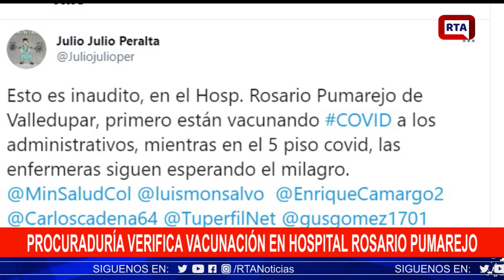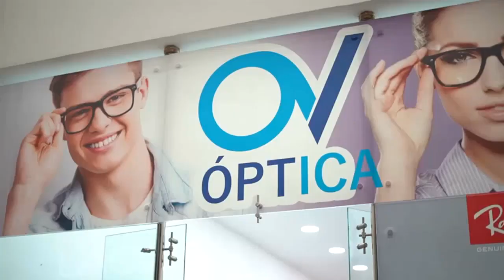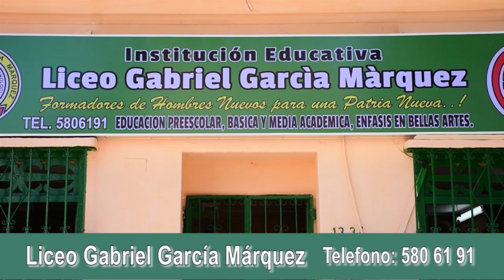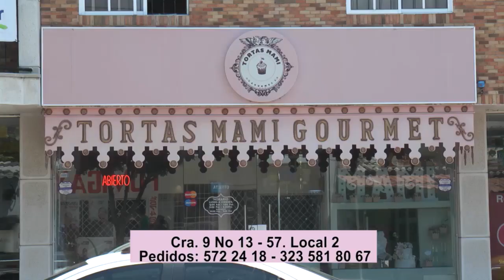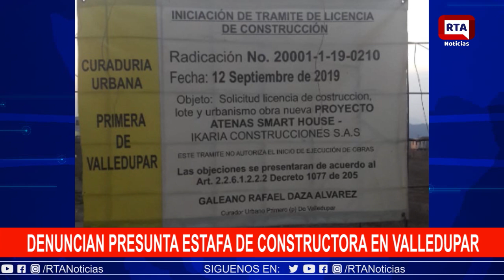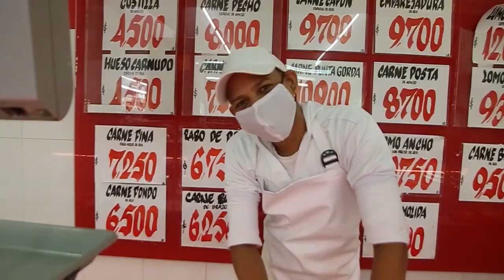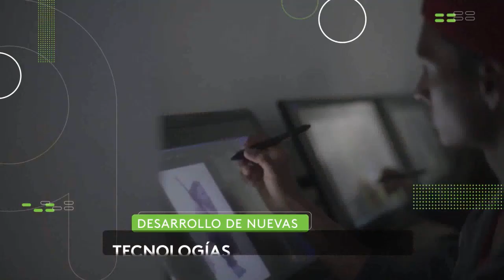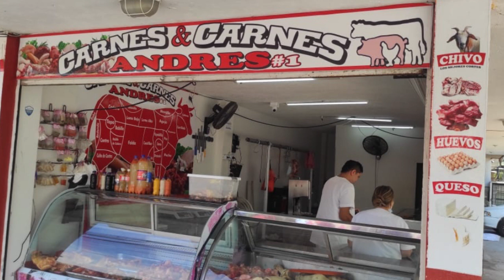RTA NOTICIAS 15 DE MARZO 2021